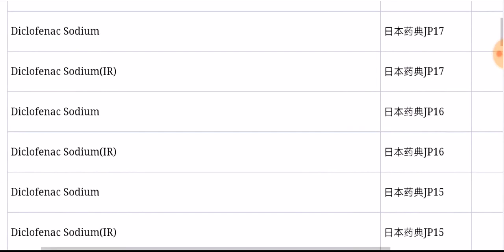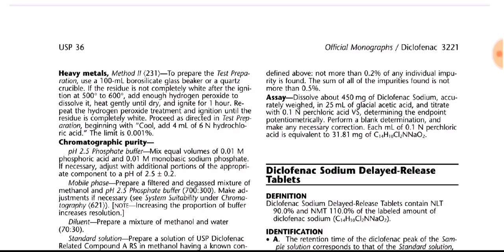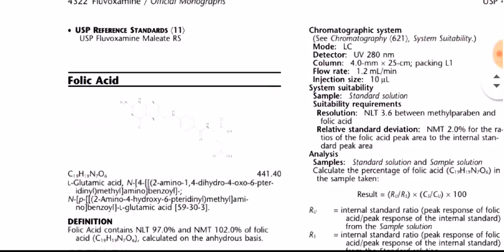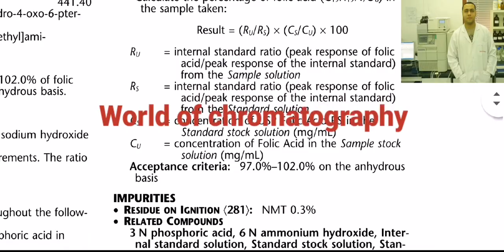All pharamacopoeial monographs in one site